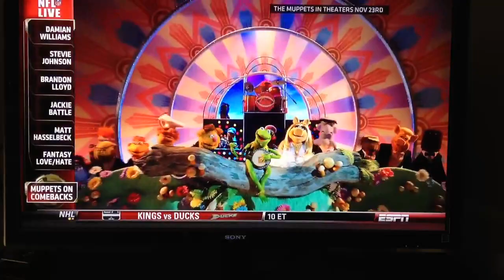Muppets comeback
Kermit & Gonzo appear on ESPN's NFL Live.